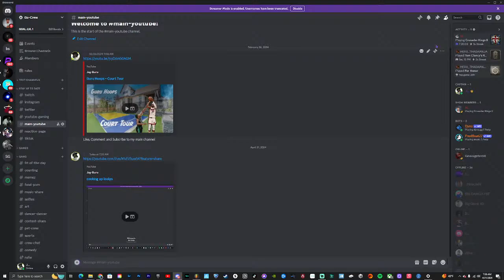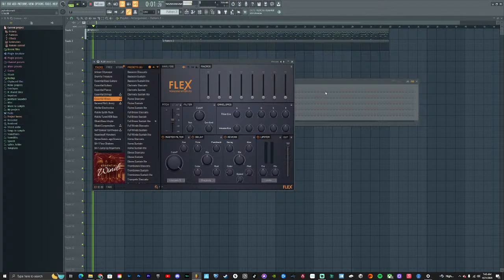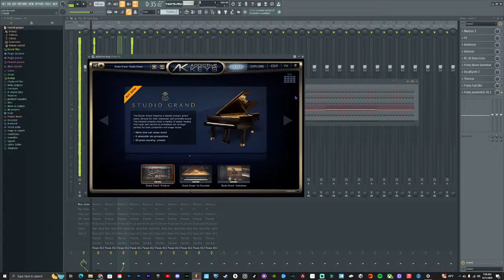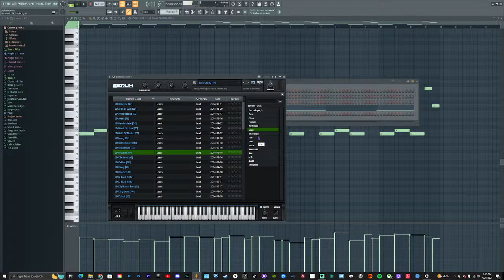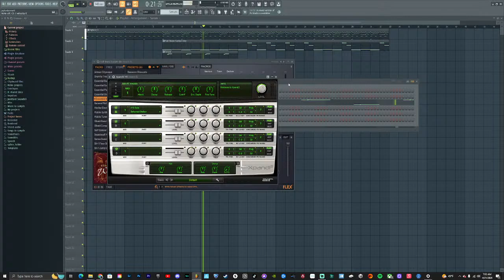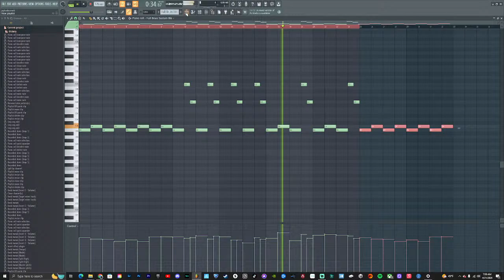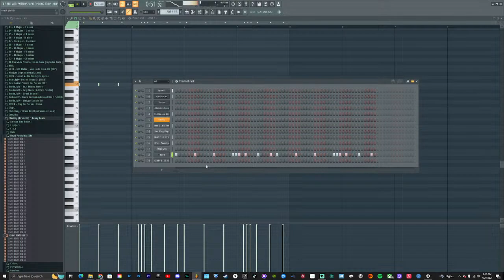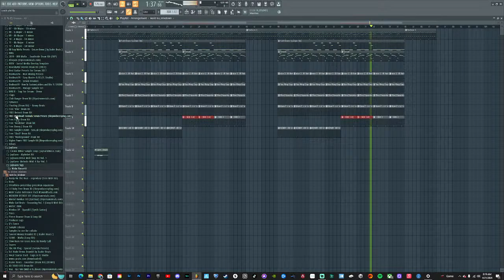cooking up loolps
JayGuruMusic.com